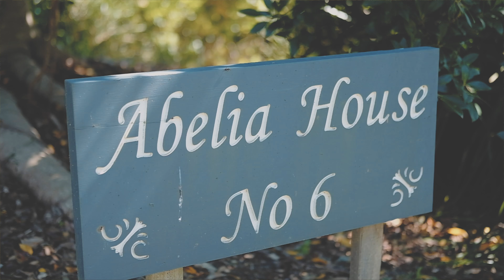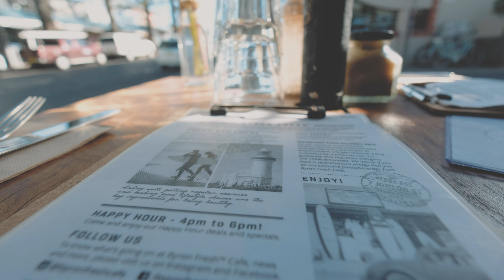48 Hours In Byron Bay | A Short Film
Byron Bay, New South Wales, Australia

Music: 88RISING - Midsummer Madness ft. Joji, Rich Brian, Higher Brothers, AUGUST 08 (Official Music Video)